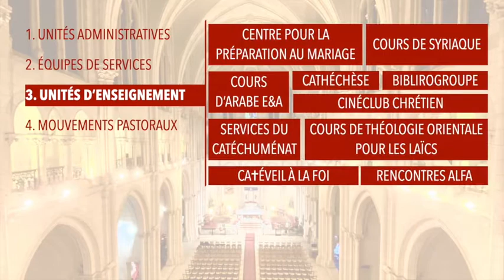Paroisse & Missions NDL à Paris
Pitchmann Production